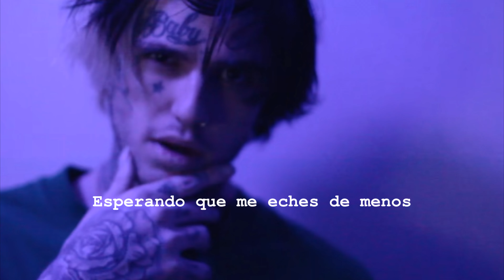lil peep ft cold hart - big city blues (sub español)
Lil Peep

~Lyrics~

I just wanna see you smile
I just wanna make you mine
We can spend time, smoke away the time
We can go anywhere you ever wanted
Anything you ever dreamed
I can make your dreams come true (Come true)
I'll be on my own, no crew (Crew)
Out here makin' these moves (Yeah yeah)
Singin' these big city blues (City, yeah)
I don't wanna think about you (Nah, nah)
Every time I think about you (You)
I swear I fall in love again (Damn)
I remember everything you said
Promise me it's real (Yeah)
Girl, I got a deal (Got a deal)
You could be my girl if I could be your world
Girl, I got a deal (Ayy)
Cold Hart, Cold Hart

And we can leave this club
And we can get fucked up
In the back of the Chevy
Girl, I felt your heart beatin' heavy for me (Woah)
And I just wanna see you shine (Shine)
Girl, you got stars for eyes (You do)
And she sweet like Texas tea
With an ass from Tennessee
And we can take the long way home
'Cause I don't wanna see you go
Sittin' drinkin' whiskey, hopin' that you'll miss me
Baby, say you do (Please say you do)
Maybe say you do